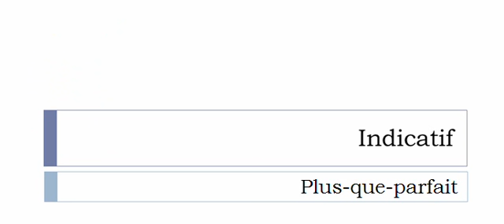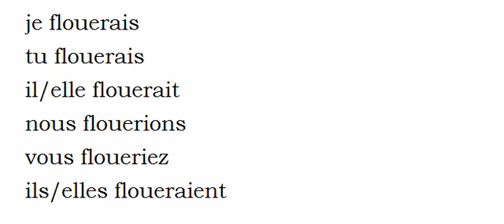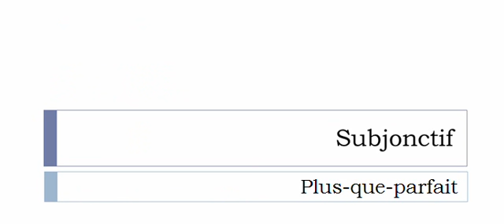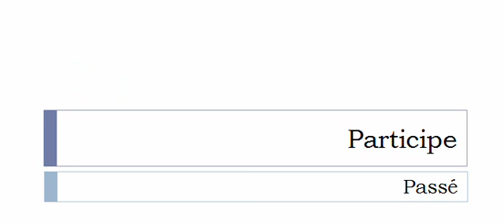Conjugaison visuelle # Verbe = Flouer =